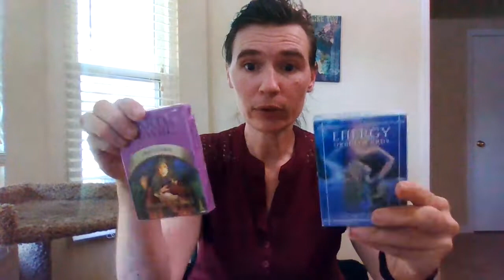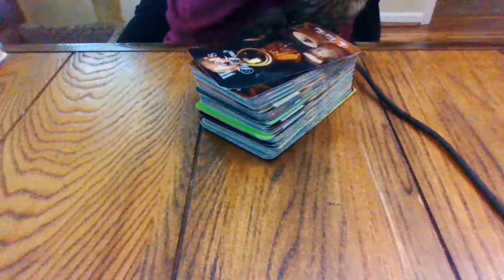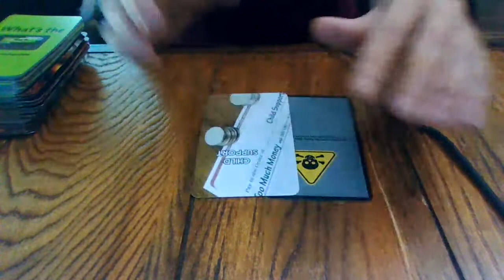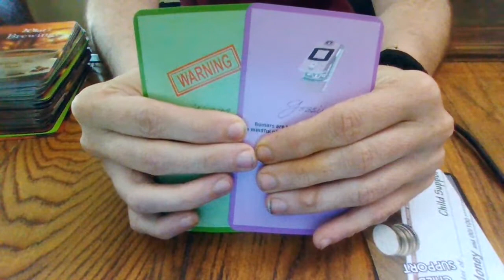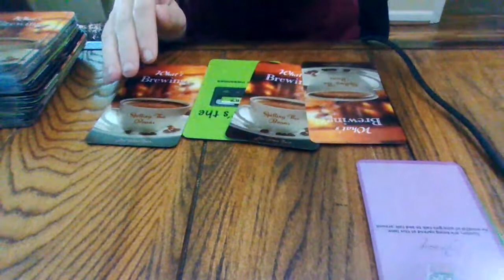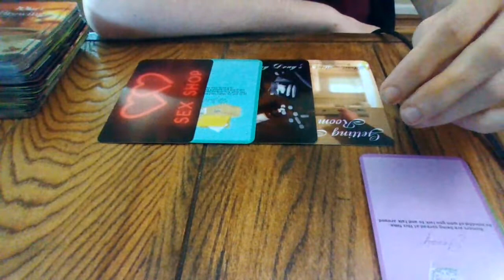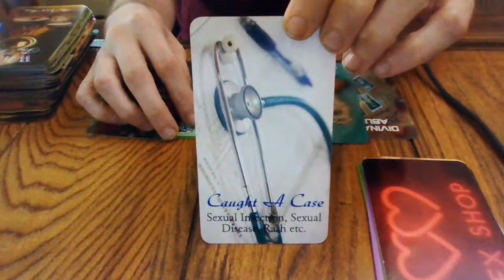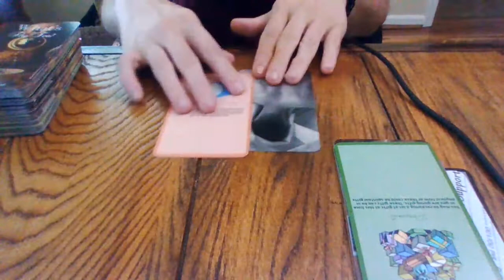LIBRA- TRUTH'S HIDDEN- AUGUST 2020- GOSSIP......NOT THE BABY'S FATHER.....STD'S......O' MY!